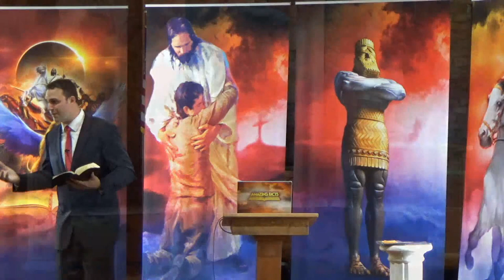The True Gift of Tongues | Wyatt Allen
If you have questions about the gift of tongues, glossolalia, the evidence of the Holy Spirit, you've found the right video. This quick explanation goes through the Bible passages that deal with this topic without relying on personal experiences, but just relying on the pure word of God for answers. If  you have more question, please post them below.

To get your copy of Wyatt's powerful book, The Least of the Least, please go here:

Please share if you know anyone who needs to know what is in this seminar!

Please support the Bible MythBusters Channel and help with upcoming content:
Please start all of your Amazon Orders from these links (anything you order for several hours after you go to Amazon gives us a small portion):
Best Bible Tool
Wyatt's Book